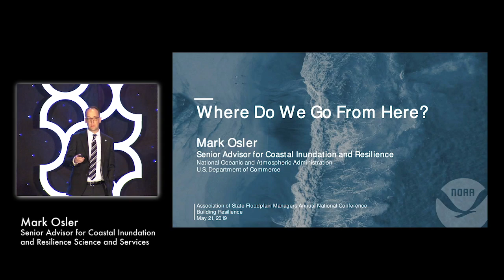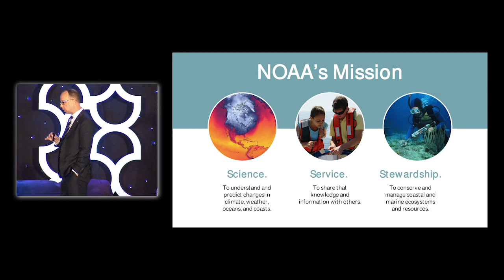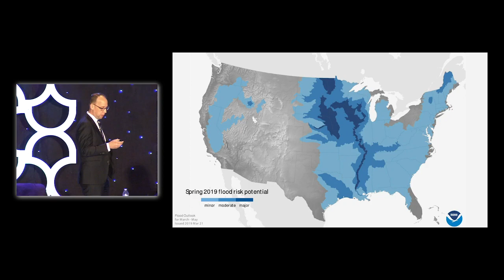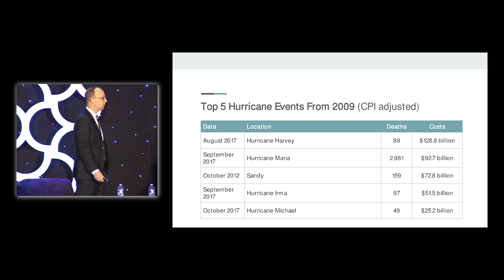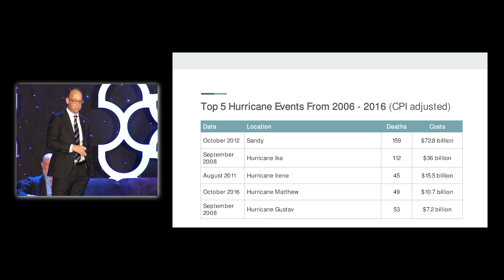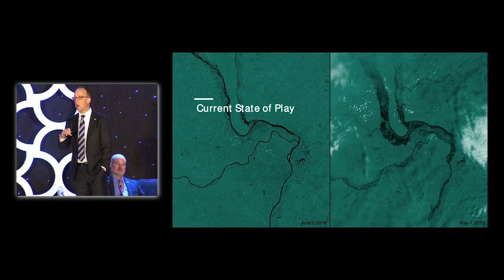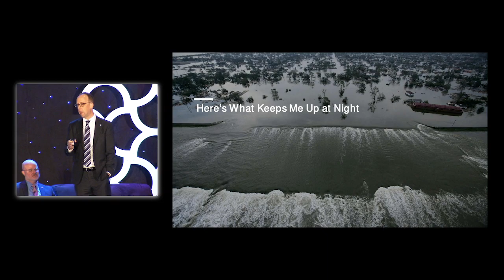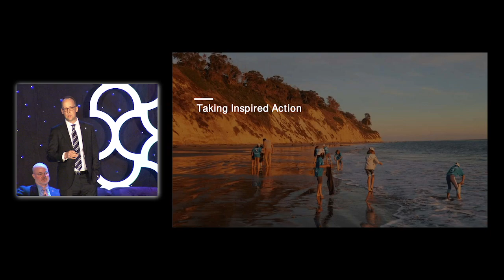Mark Osler: Building Resilience, Plenary Session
Where Do We Go From Here? Mark Osler, Senior Advisor for Coastal Inundation and Resilience Science and Services, NOAA.